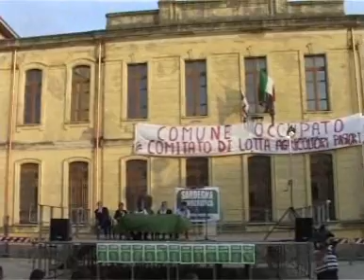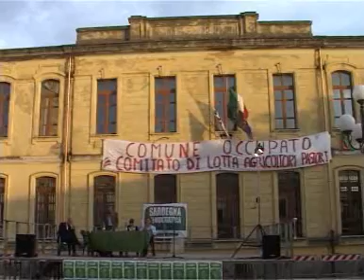09-09-12 video03 Le mani sulla sanità SAR DEM intervento Alessandro Frau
09-09-12 video03 Le mani sulla sanità SAR DEM intervento Alessandro Frau
Le mani sulla sanità: quale futuro per la nostra salute?
promosso dai giovani di SARDEGNA DEMOCRATICA  San Gavino Monreale
12 Settembre 2009 - San Gavino Monreale